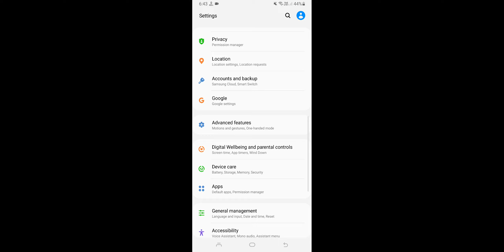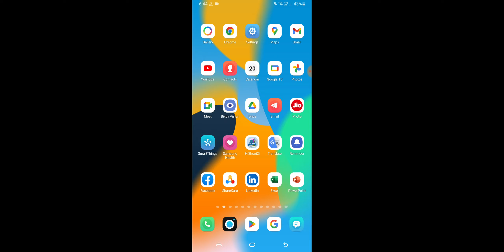Android Device Hotspot On Nahi Ho Raha Problem Solve